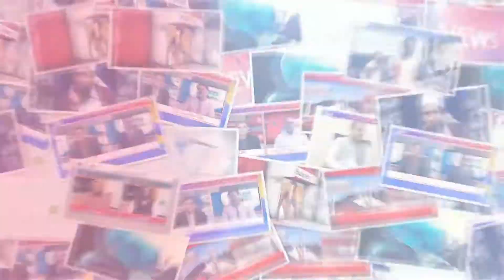Chishtian : mehakma anti corruption ki karwai